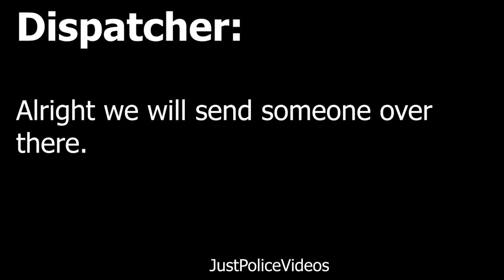Mayor Calls Police on People Recording Music Video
In my best Hank Hill Voice: Dammit Bobby Hopewell

Kalamazoo Michigan Mayor Bobby Hopewell called the police on a group of African American males that were recording a music video on the steps of Kalamazoo City Hall while they were smoking a black and mild.  He stated they were smoking they weed.